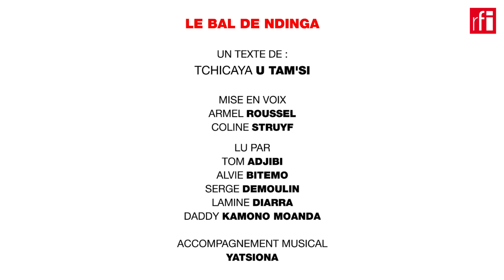"Le bal de Ndinga", beau texte de Tchicaya U Tam’si à redécouvrir 30 ans après sa mort (Congo)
Avec le cycle de lectures "Ça va, ça va le monde !", RFI vous propose d’entendre des textes d’auteurs africains ou haïtiens enregistrés au Festival d’Avignon.
Aujourd’hui, "Le bal de Ndinga", de Tchicaya U Tam’si, ou l’histoire d’un boy qui devient un homme le jour de l’Indépendance de son pays.
Écoutez l'intégralité de cette lecture dimanche 2 septembre à 10h10 TU sur RFI (rediffusion 00h10), dans une mise en voix d'Armel Roussel. Une coproduction RFI-Festival d’Avignon-Cie Utopia, avec le soutien de la SACD.